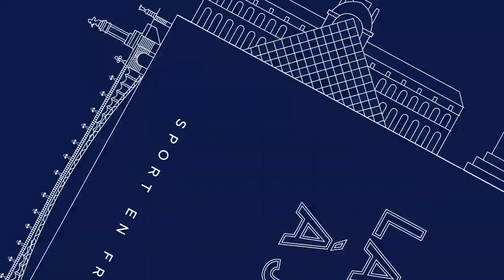La Boite à Médailles avec Pauline Ferrand-Prévot (VTT) 🥇